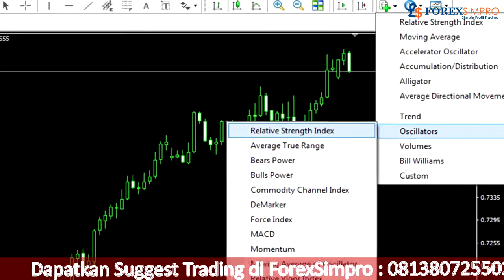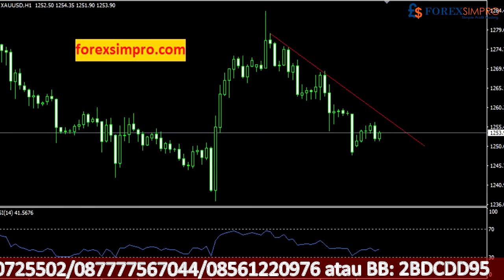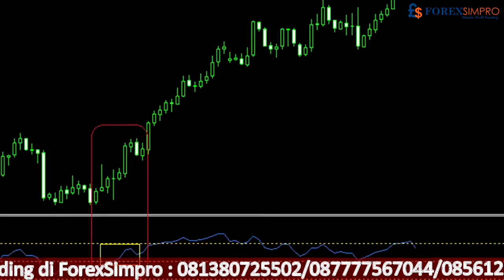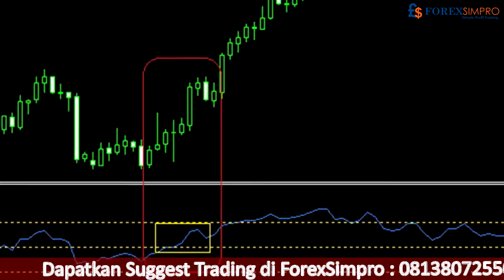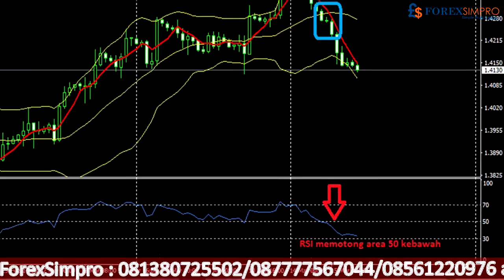Belajar Trading Forex : Belajar Indicator Relative Strength Index - RSI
Belajar Indicator Relative Strength Index

RSI merupakan salah satu indicator oscillator yang membandingkan harga antara nilai saat ini dengan daya tarik losses yang terjadi.  Atau bisa dikatakan bahwa RSI digunakan untuk mengukur tingkat kejenuhan harga.

RSI bisa digunakan untuk memperlengkapi atau memberikan keakuratan analisa anda dalam bertransaksi di pasar financial.
Untuk menggunakan RSI anda tinggal mengambilnya dari menu indiaktor pada tool bar di Meta trader anda.

RSI atau relative Strengh Index bisa saya artikan sebagai indeks kekuatan yang relative artinya untuk menentukan kekuatan mana yang lebih dominan apakah naik / turun atau sideways.

Penggunaan RSI tidak bisa berdiri sendiri , tapi menggunakan alat lain yang bisa befungsi sebagai pemberi signal , misalnya candle stick atau moving average.

Overbought / Oversold menurut RSI
Cara pengidentifikasian kondisi overbought / oversold dengan RSI sangatlah sederhana. Sederhana namun belum tentu mudah. Aturan umum yang berlaku adalah kondisi overbought diperoleh bila RSI memotong garis 70 dan oversold bila RSI memotong garis 30. Lalu apakah selalu 30-70 ? Tidak.

Ada analisa yang menggunakan ukuran 40-60 atau 20-80, semua tergantung bagaimana kita menggunakannya saja. Yang jelas level 20-40 adalah kondisi oversold dan diatas level 60-80 adalah kondisi overbought.

Namun untuk ukuran yang paling banyak digunakan saat ini adalah 30-70. Sampai saat ini, pasar forex merupakan pasar yang paling stabil dan efisien dalam pergerakannya (harga lebih ditentukan oleh market dan sangat likuid). Jadi, sedikit banyak batasan 30-70 masih berlaku disini walaupun tidak mutlak.

Apakah anda seorang pemula dalam trading Forex ? atau anda sudah lama trading dan sedang mengalami Kesulitan dalam Trading anda ? mari belajar GRATIS bersama dengan para Analis yang berpengalaman.
Anda bisa mengikuti acara Webinar kami dimana saja anda berada...
Ikuti Webinar Forex Simpro Setiap hari Rabu Jam : 19:30 – Selesai

Jangan lewatkan kesempatan mengikuti webinar ini.